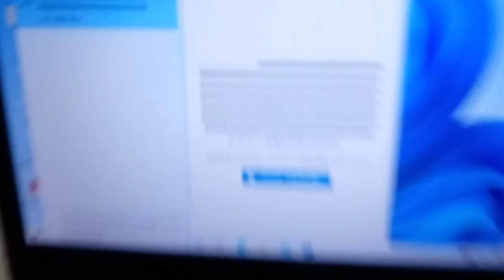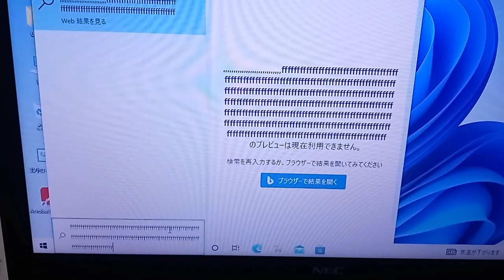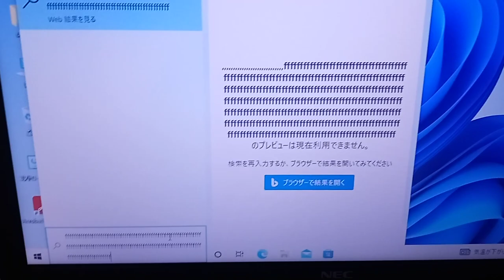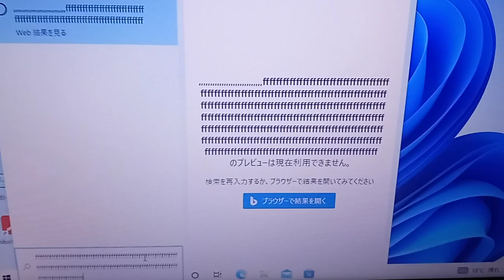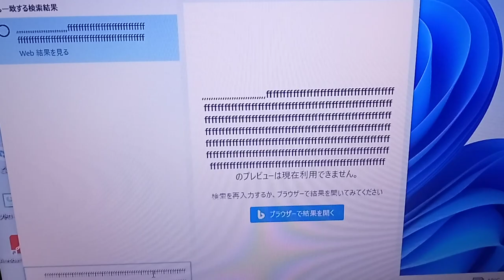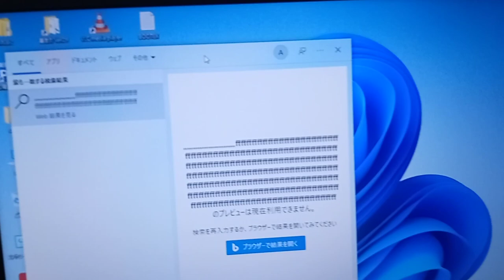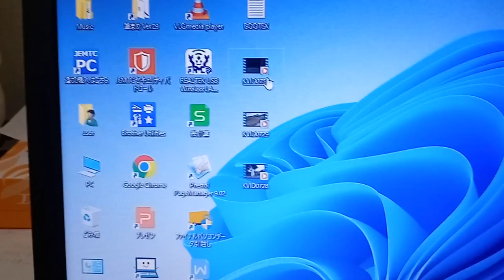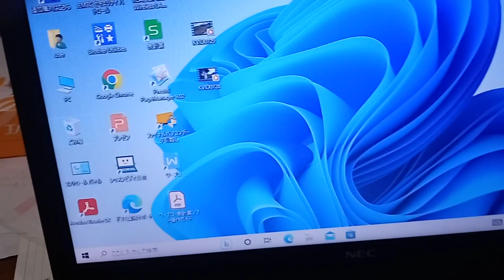サイバー攻撃の被害。AIの可能性大。